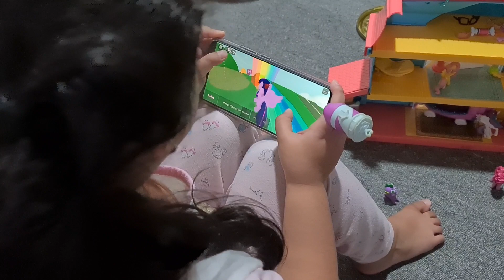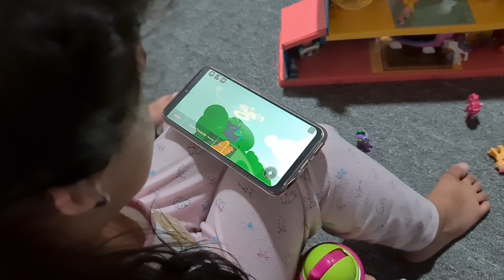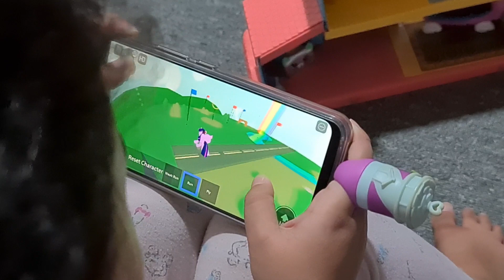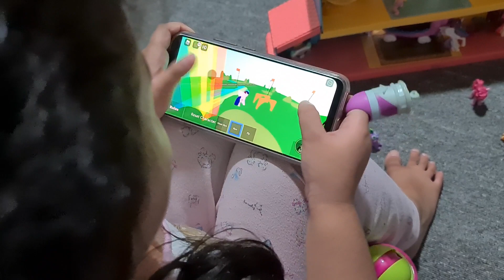My 1st ROBLOX My Little Pony Vlog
Enjoy & have fun with me!❤

ROBLOX : My Little Pony 3D Roleplay